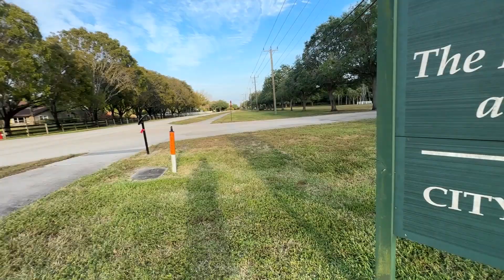Voltamos para as Estradas! Obrigado Parkland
Acabou nossa estadia em Parkland, uma cidade recheada de Brasileiros e voltamos para as estradas!

Se você está curioso sobre nossa viagem para o Alasca ou só quer ver belas filmagens de estradas da perspectiva de um motorhome então de uma olhada nesse vídeo! Mostraremos alguns pontos legais e diferentes da estrada e discutir alguns dos aspectos desafiadores de fazer esta viagem de motorhome!

Confiram!